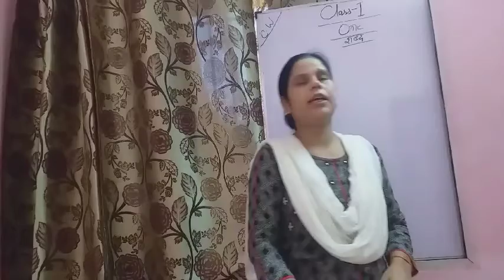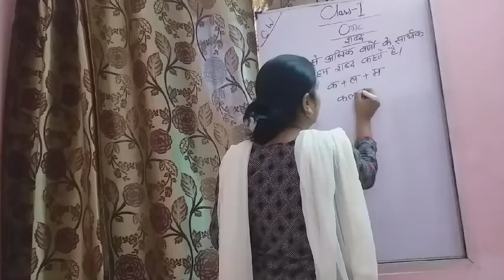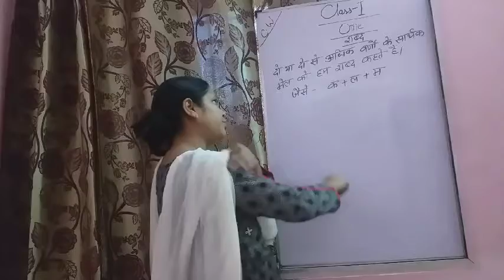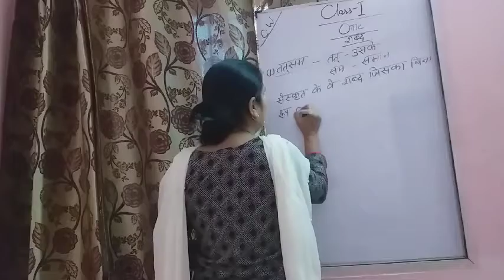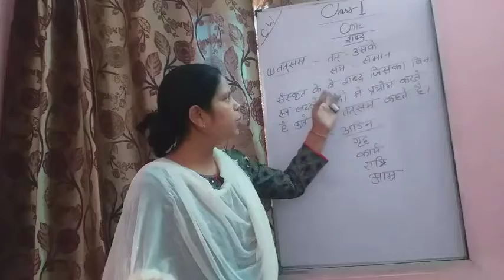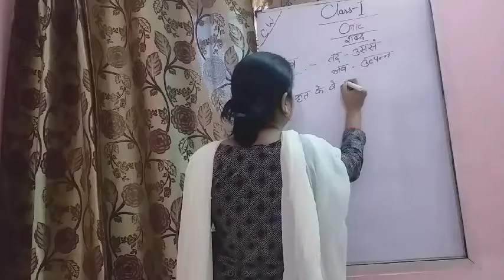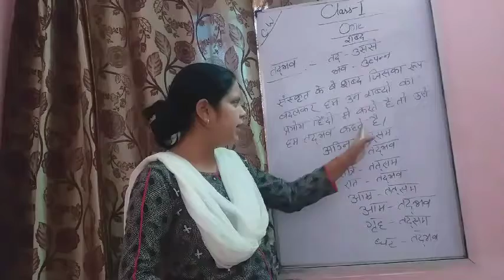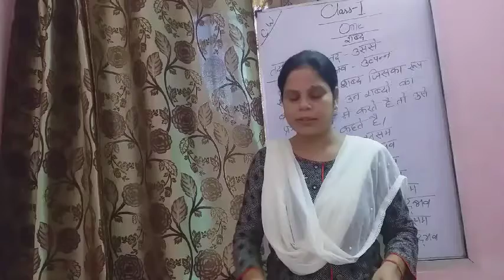Class 1 Hindi